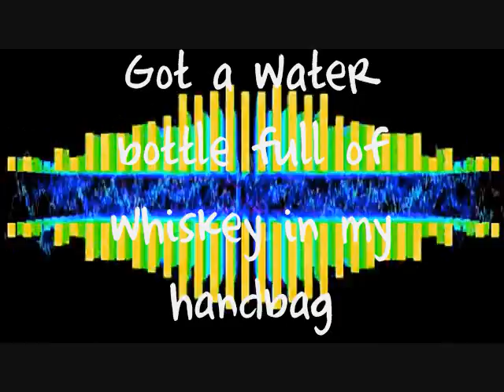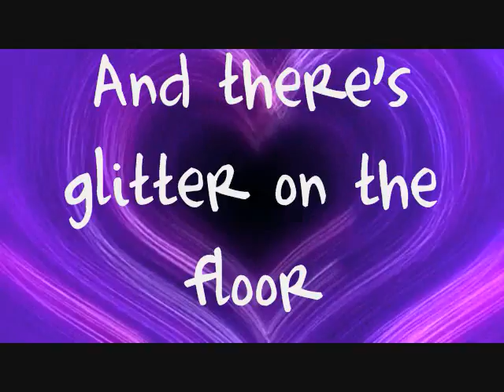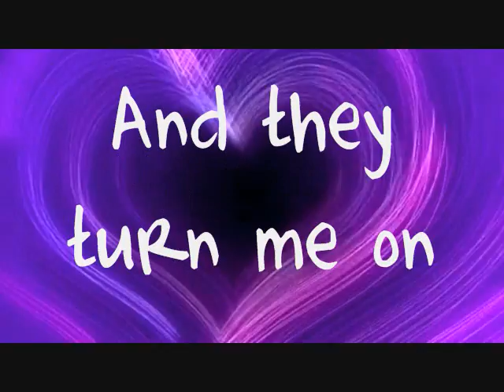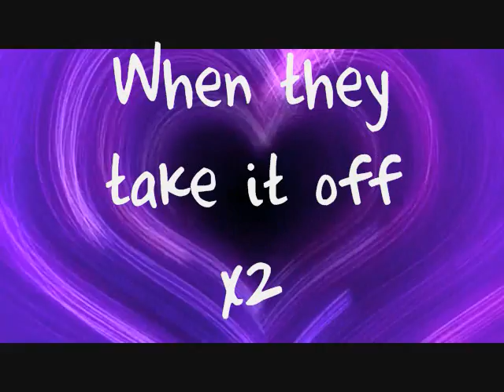Take It Off-Kesha+Lyrics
I've been itching to do this song for months now...and here it is!

Thanks ferr watchin and here are the facts bouts the vid...

Font: Complete in him
Program: WMM

Lyrics:

There's a place downtown,
Where the freaks all come around.
It's a hole in the wall.
It's a dirty free for all.

When the dark
Of the night comes around.
That's the time,
That the animal comes alive.
Looking for
Something wild.

And now we lookin' like pimps
In my gold Trans-Am.
Got a water bottle full of whiskey
In my handbag.
Got my drunk text goin
I'll regret it in the mornin'
But tonight
I don't give a x3

And they turn me on.
When they Take It Off.
Everybody Take It Off.

There's a place I know
If you're looking for a show.
Where they go hardcore
And there's glitter on the floor.

Lose your mind.
Lose it now.
Lose your clothes
In the crowd.
We're delirious.
Tear it down
'Til the sun comes back around.
And now we're getting so smashed.
Knocking over trash cans.
Errybody breakin' bottles
It's a filthy hot mess.
Gonna get faded
I'm not the designated
Driver so

Oh, Oh, Oh!
Right now, take it off! x3
Oooh.